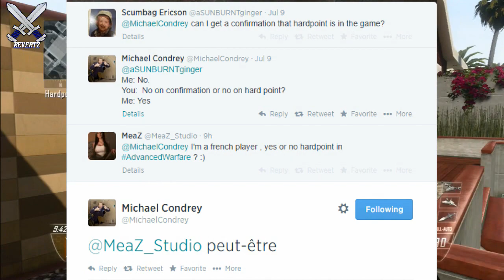"Call Of Duty Advanced Warfare Multiplayer" Hardpoint Returns In Advanced Warfare!